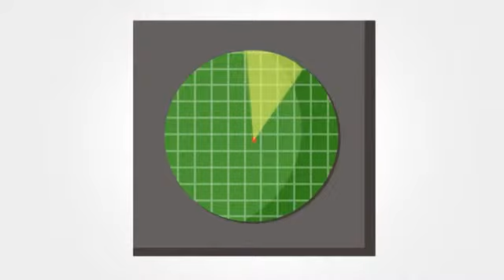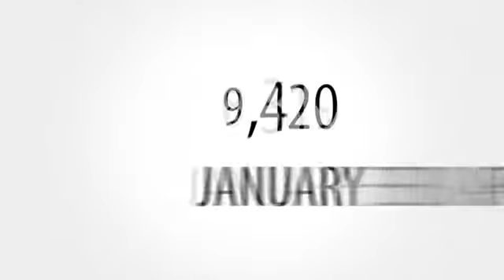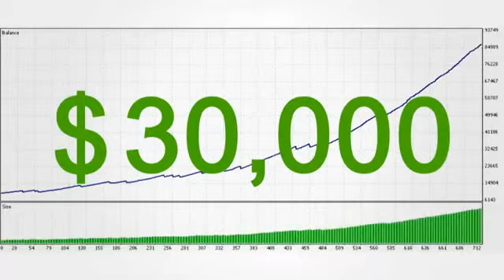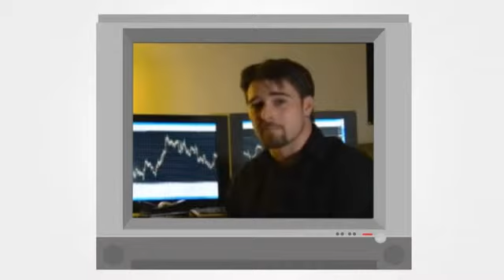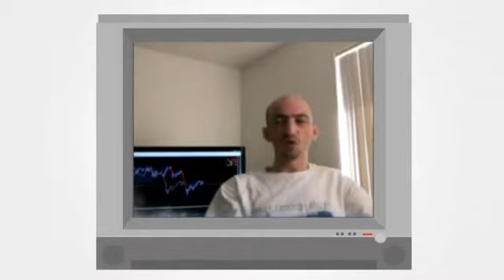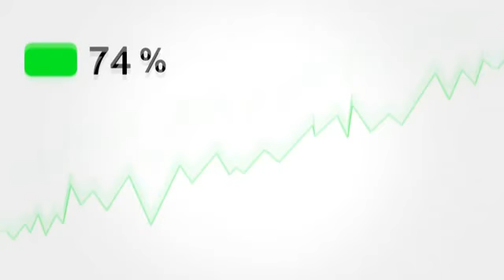FAP TURBO, The Real Money Forex Robot, Make $40,000 Every Month, Guaranteed